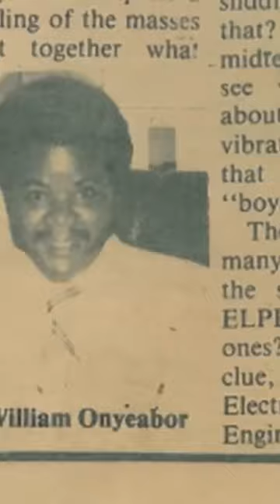MUSIC DOCUMENTARY - Fantastic Man - William Onyeabor